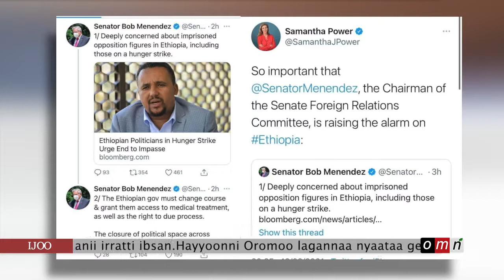Oduu Ijoo Ethiopian Daily News Today News odaa News1